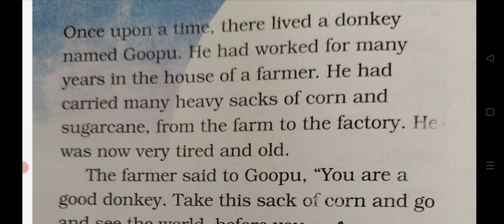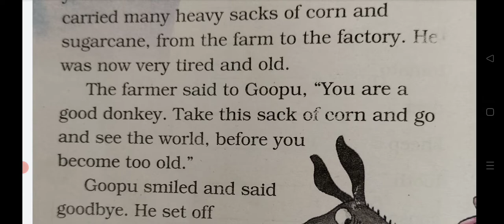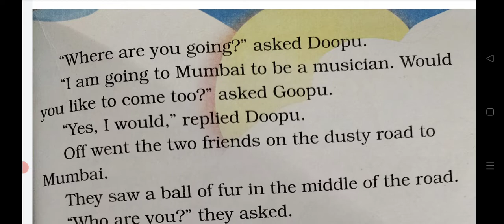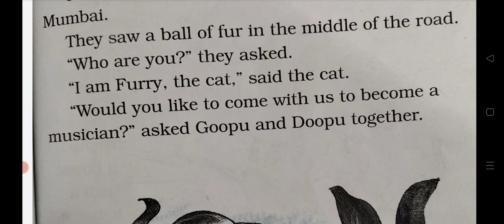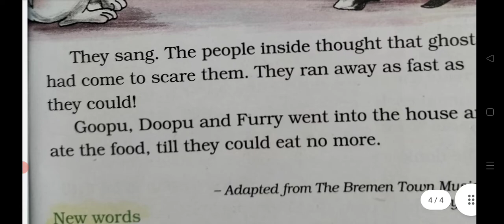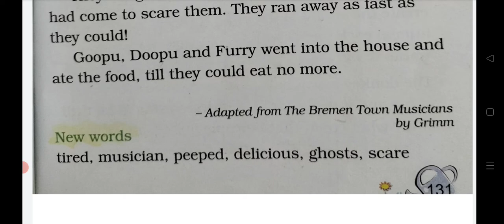class-2 NCERT/CBSE story : The Mumbai Musicians